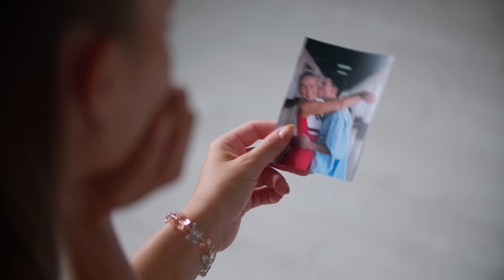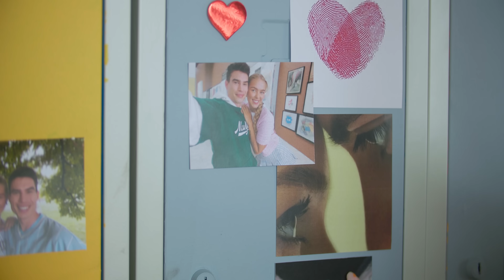Pregnant Teen Catches BF Cheating With Her BFF!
Dear Diary,

I thought I was with the love of my life, and when I learned that I was pregnant… I was a little happy. But my dad wasn’t happy. He was madder than I had ever seen him. My boyfriend was distant at first, then my dad scared him away… more than that, my best friend betrayed my trust by telling EVERYONE I was pregnant, and then… and then… I woke up in the hospital.

The Secret Diaries app is a new easier way to enjoy Secret Diaries wherever you go! Not only that, but some premium content will only be available on the app. Don't miss out!!

Timestamps:

00:00 - 00:37 Intro
00:37 - 2:41 3 Months Earlier
2:41 - 4:06 Hey Dad
4:06 - 5:33 Joe’s Lakehouse
5:33 - 6:57 Pinky Promise
6:57 - 8:10 Big Mouth Piper
8:10 - 11:22 The Queen’s Dead
11:22 - 14:23 Dad’s Rules
14:23 - 15:52 The New Item In School
15:52 - 16:37 What Have You Done Piper